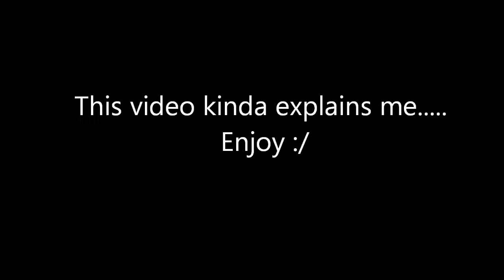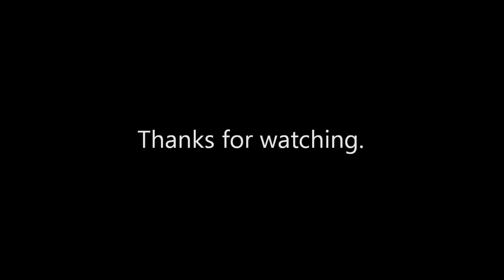Michael Sellers Daydreams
Ummmm. Yeaaaaaaah :/